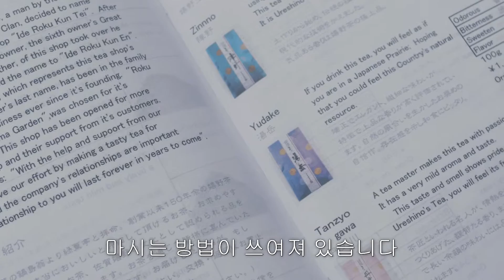BANZAI URESHINO ≪2茶≫（韓国語字幕版）